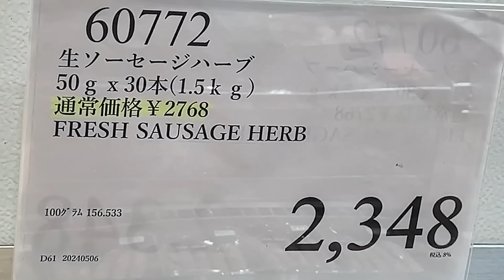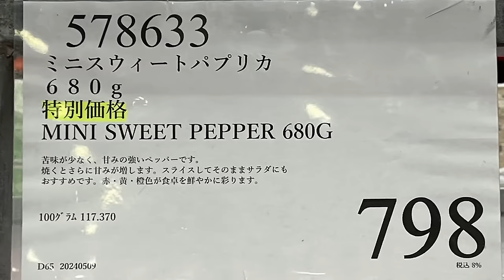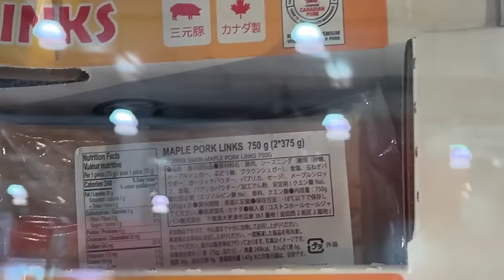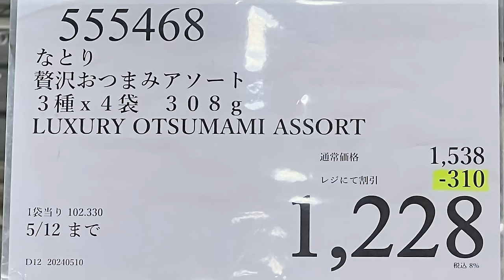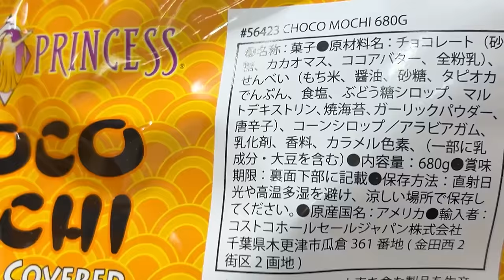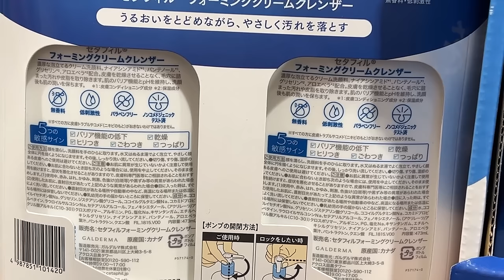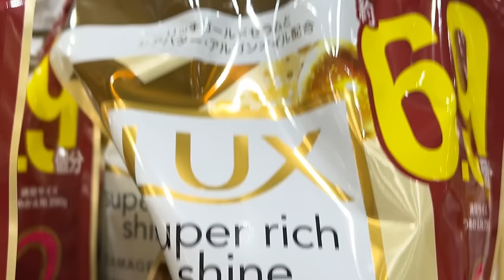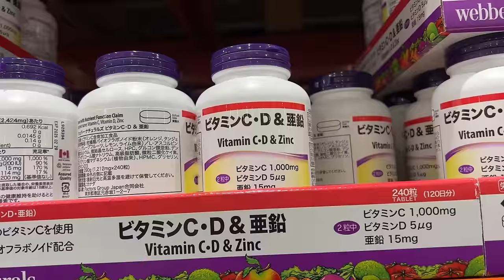【コストコセール情報】05月2週目-週末-前編 食品 生活用品 パン 肉 お菓子 キャンプ キッチン おすすめ 最新 クーポン 購入品